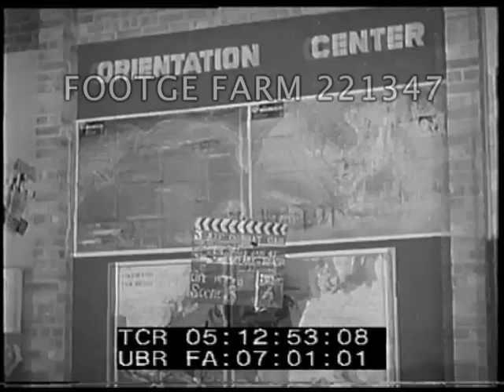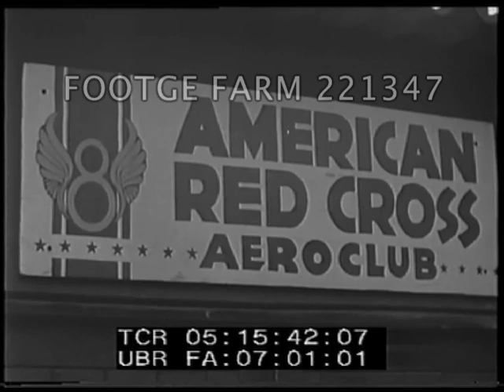The European Theatre, Jan 1945 | 221347-03 | Footage Farm Ltd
[Life In The European Theater Of Operation, 13Jan45] R7 of 7
Airmen brushing teeth, shaving & washing up, sign on wall conserve hot water.  CU lathering face & shaving seen in mirror.
05:12:52  Orientation Center Bulletin Board w/ maps.  Men at breakfast table, others sitting down.  Talking, drinking coffee & eating.  CUs.  Women eating w/ men.  Man reading newspaper.  Put on caps & leave.
05:15:03  Doorway of washroom (?) & men coming & going.  Ext. American Red Cross Aero Club w/ sign.  Army airman & woman enter.  CU  sign.
05:15:48  Entrance to quonset hut, men entering w/ mess kits.
05:16:08  Men & women seated watching towards camera. Applaud.  Get up & leave.
05:16:43  Wooden entrance door in tent & men coming out w/ mess kits.  Walk along board or stone sidewalk to large building (washroom?) & enter.  Airman walking between tents & blowing whistle, walks up to camera.  Repeat of action.
05:18:10  Airman walks up to MP at entrance gate guard post & shows pass or identification papers, leaves.
WWII Military Daily Life; Army Air Force; Morning; Waking up; Awakening;